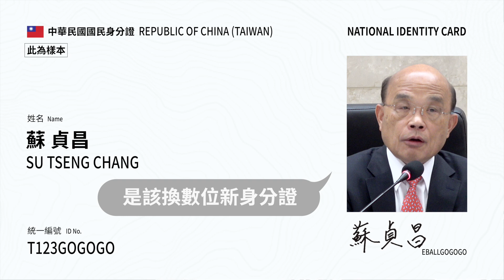新版身分證報您知 | 行政院長蘇貞昌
現行的身分證已經用了十四年，為了跟上科技進步，明年十月我們就會開始換新版的數位身份證。

借我兩分鐘，今天的 院會影片 一起認識新版的身分證如何更保護你的隱私，提供國人同胞更周全、更方便的服務！

大家有空嗎？